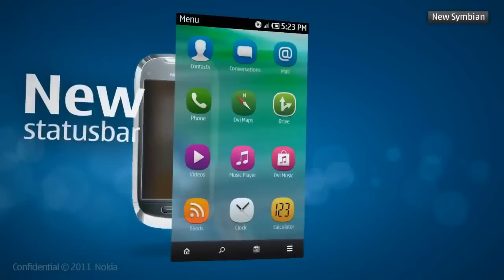New Symbian Belle Update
Symbian is back!
Now it is your time.

Once again.